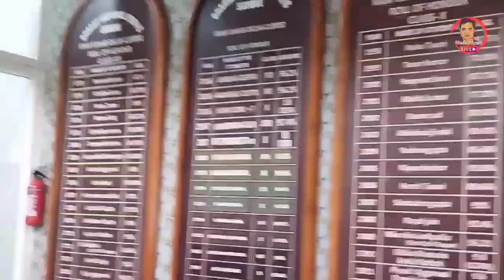Delhi में लग रहा स्कूल स्तर का खेल मेला | Bharat National Public School में 30 स्कूल होंगे शामिल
Exclusive Interview With Kanwaljeet Khungar

Bharat National Public School Ram vihar

Bharat National Public School Ram vihar Sports fest

East Delhi Sports Meet

Delhi Sports Meet

History of Bharat National Public School Ram vihar Delhi
Bharat National Public School History

एस.एस. खुंगर मेमोरियल स्पोर्ट्स फेस्ट - एथलेटिक मीट  2 नवंबर से भारत नेशनल पब्लिक स्कूल में

नई दिल्ली। दूसरे श्री एस.एस. खुंगर मेमोरियल स्पोर्ट्स फेस्ट - एथलेटिक मीट की शुरुआत 2 से 4 नवंबर 2023 तक  भारत नेशनल पब्लिक स्कूल, राम विहार में किया जाएगा।
सोमवार को आयोजित प्रेस मीट में स्कूल के प्रिंसिपल श्री कंवलजीत खुंगर ने बताया कि

इस मीट में दिल्ली एनसीआर क्षेत्र के लगभग 30 स्कूल भाग लेंगे । यह आयोजन विभिन्न ट्रैक स्पर्धाओं में अंडर 14 और अंडर 16 लड़कों और लड़कियों के लिए एक रोमांचक प्रतियोगिता होने वाली है।

दिल्ली के शिक्षा निदेशक श्री हिमांशु गुप्ता (आईएएस) मुख्य अतिथि के रूप में इस अवसर की शोभा बढ़ाएंगे, जबकि स्केटिंग (रिले टीम) में एशियन गेम्स की कांस्य पदक विजेता सुश्री हीरल साधु इस कार्यक्रम की विशेष अतिथि होंगी।

प्रेस वार्ता के दौरान प्रिंसिपल कंवलजीत खुंगर ने इस आयोजन के महत्व और स्कूल के चेयरमैन श्री एस.एस. खुंगर द्वारा छोड़ी गई स्थायी विरासत पर जोर दिया। उन्होंने शिक्षा के साथ-साथ शारीरिक शिक्षा के महत्व पर जोर देते हुए खेल के मैदान के लिए पर्याप्त जगह उपलब्ध कराने की स्कूल की प्रतिबद्धता पर प्रकाश डाला। इसके अतिरिक्त, प्रिंसिपल खुंगर ने सह-पाठ्यचर्या संबंधी गतिविधियों में उल्लेखनीय उपलब्धियों और स्कूल के शैक्षिक ढांचे में खेलों की महत्वपूर्ण भूमिका पर प्रकाश डाला।

स्कूल में खेल शिक्षकों की एक समर्पित टीम है जो पाठ्यक्रम में खेलों की एक विस्तृत श्रृंखला को शामिल करती है, जिससे सभी छात्रों के लिए व्यापक खेल शिक्षा सुनिश्चित होती है। स्कूल में विद्यार्थियों को सिखाई गई खेलों की प्रगति पर भी चर्चा की गई।

दूसरा श्री एस.एस. खुंगर मेमोरियल स्पोर्ट्स फेस्ट खेल कौशल, प्रतिभा और सौहार्द से भरा एक कार्यक्रम होने का वादा करता है, जो भाग लेने वाले स्कूलों के बीच स्वस्थ प्रतिस्पर्धा की भावना को बढ़ावा देता है।